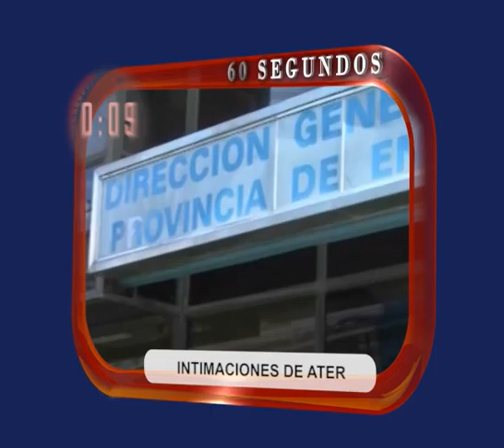DIA A DIA NOTICIAS EN 60SEG 30 06 15